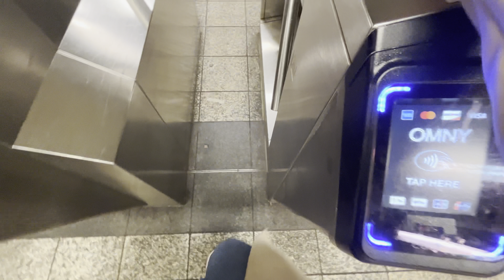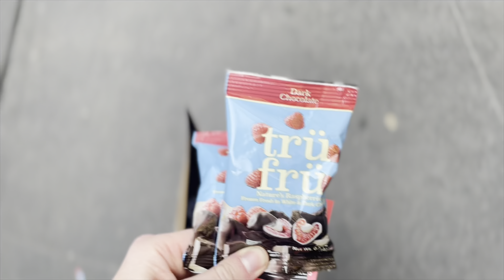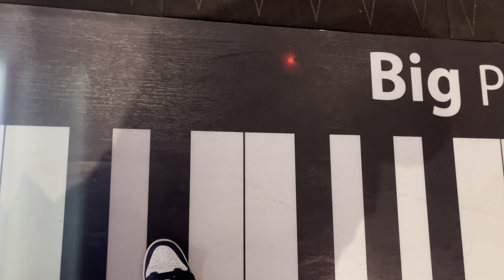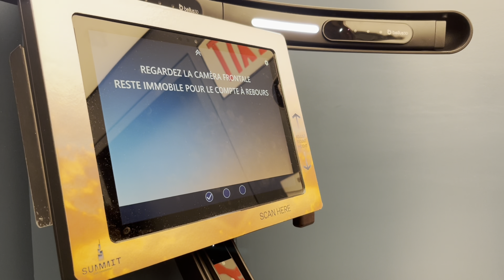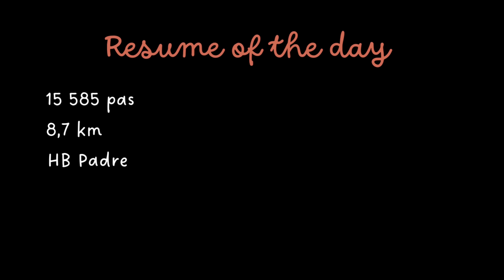Vlog NY D5